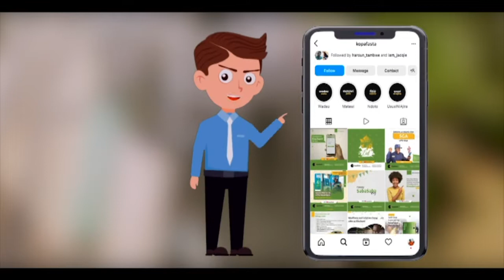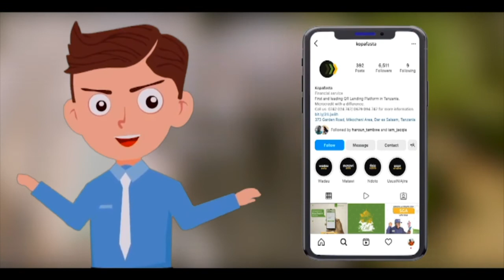WARAIBU WALIA NA SERIKALI/'NIMEJIUZA NIPATE KETE'/DAWA ZINAUMIZA/WALIMUUA/ WIZI /MAMLAKA YATOA TAMKO